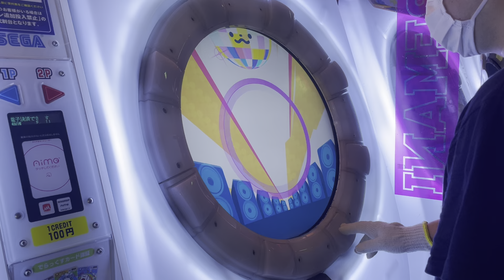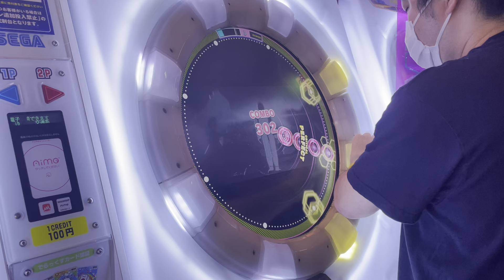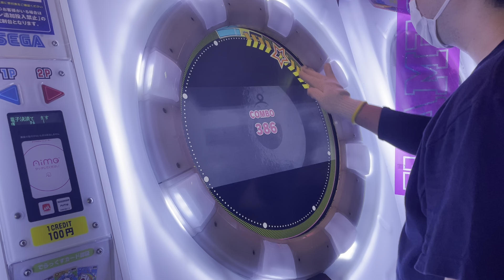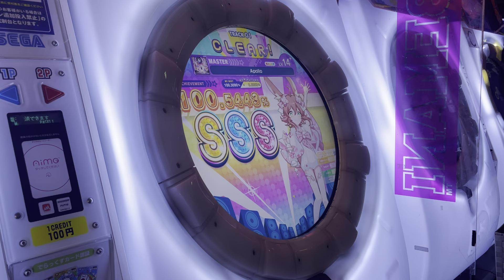【直撮りmaimai DX】 Apollo DX MASTER SSS+ (Player:Anthoney)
Player:Anthoney (twitter→@DJ_CELICA)

なぞりました。

高難度の再生リストはこちら！